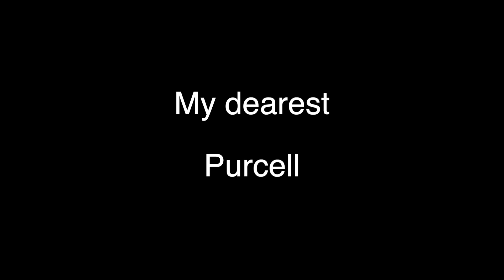My dearest Piano accompaniment - Purcell (full track)